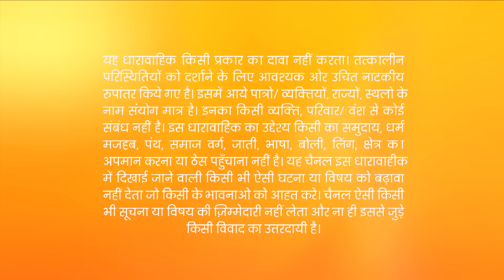Pragya ने Abhi को मात दी उसके ही plan में | Kumkum Bhagya | Full Ep 1024 | Zee TV | 23 Jan 2018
Purab and Abhi, along with their inspector friend, plan to trap Pragya by letting her think that Abhi is getting tortured in jail for drinking and driving. Pragya rushes to the police station to meet Abhi. When the inspector refuses to let Pragya meet Abhi, she screams and creates a ruckus. Later, when she finally gets to meet Abhi, she begins crying and hugs him. While she rushes back to get him out of jail, Abhi jumps with happiness as he feels that she is his Pragya and not Munni.

Show Name : Kumkum Bhagya
Producer/Star Cast : Mugdha Chaphekar, Krishna Kaul, Rachi Sharma, Abrar Qazi.
Episode No : 1024